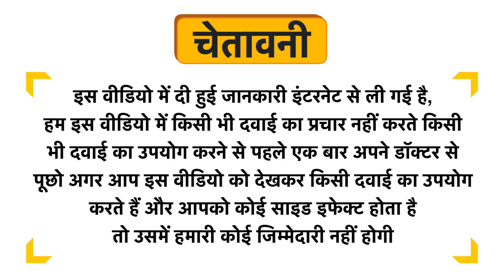Alpha Vita C Capsule Uses in Hindi | Side Effects | Review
Alpha Vita C Capsule Uses in Hindi | Benefits | Side Effects | Dose